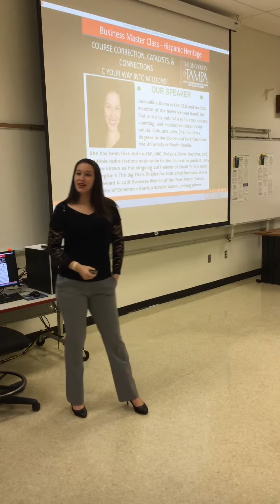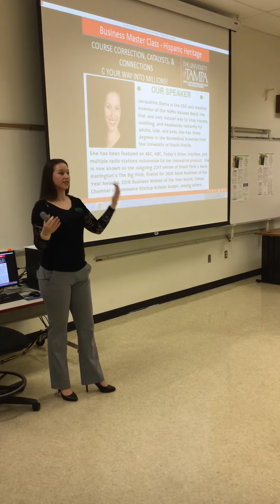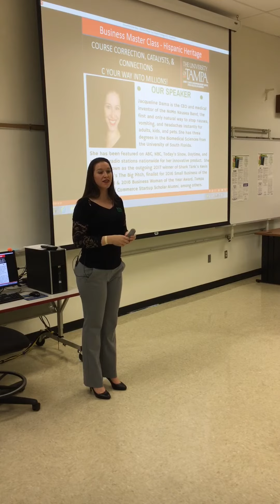Jacqueline Darna Speaking on Growth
Jacqueline Darna speaks her mind on Growth of her business. Tips about back office personal and who gets paid last. Speaking from the 2017: Hispanic Heritage Conference: SDHD-OSD Master Class.